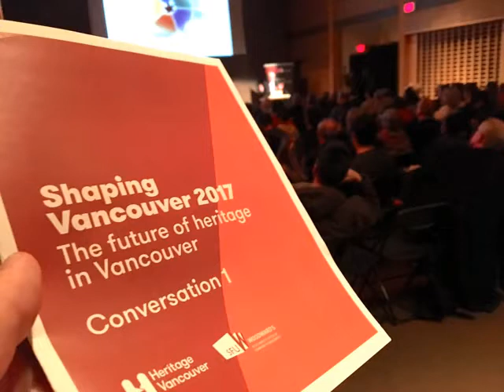HiMY SYeD -- Q&A, Shaping Vancouver: What the New Thematic Framework Means for Our City, 3/23/2017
HiMY SYeD -- Shaping Vancouver Panel  Q & A : Javier Campos, Tanis Knowles Yarnell, Britney Quail, Helen Cain, Don Luxton, Joanne Proft, The Future of Heritage in Vancouver - What the New Thematic Framework Means for Our City, Heritage Vancouver, SFU Woodward's Vancity Office of Community Engagement, Vancouver, Unceded Coast Salish Territory, British Columbia, Canada, Thursday March 23 2017